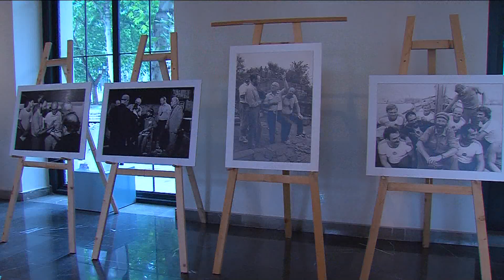GDS დილა - "სევერინი დმანისში", სოფო ფხაკაძის სიუჟეტი